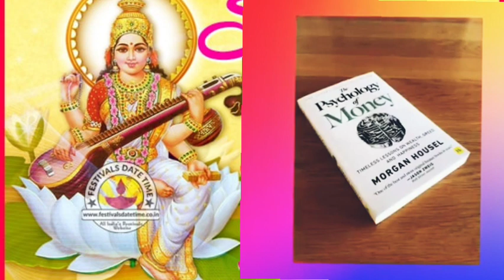जिसको अमीर बनाना है तो सुनाने की क्षमाता रखे / psychology money motivational video /